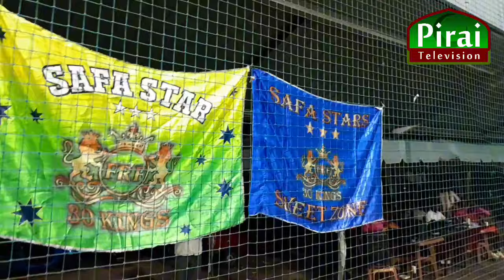COLOMBO The Thirty Kings will play a four-over cricket match -members of the Sadoon Welfare Society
COLOMBO The Thirty Kings அணி இரண்டாவது தடவையாக நான்கு ஓவர்கள் கொண்ட கிரிக்கெட் போட்டியில் வத்தளை ஃபோகஸ் அகாடமி உள்ளரக விளையாட்டரங்கில் ஞாயிற்றுக்கிழமை விளையாடவுள்ளது.
சடூன் வெல்ஃபேர் சொசைட்டி உறுப்பினர்களால் ஏற்பாடு செய்யப்பட்டது.

இந்தப் போட்டியில் எட்டு அணிகள் பங்கேற்றன. Sadoon Red Fighters, Sadoon Fish Fighters, Sadoon Black Panthers, Sharef Family Kings, FRF Thirty Kings, Pattan Warrior, Game Change and King United.

இறுதிப் போட்டியில் கேம் சேஞ்சரை ஷரீப் ஃபேமிலி கிங்ஸ் தோற்கடித்து வெற்றி பெற்றவர்கள் தங்கப் பதக்கங்களையும் சான்றிதழ்களையும் பெற்றனர்.

பாராளுமன்ற உறுப்பினர் முஜீபுர் ரஹ்மான் பிரதம அதிதியாக கலந்து கொண்டு அணித்தலைவர் முகம்மது நுஹ்மான் மற்றும் உறுப்பினர்களுக்கு தங்கப்பதக்கங்கள், சான்றிதழ்கள் மற்றும் இரண்டாம் நிலை வெற்றிக்கிண்ணங்களை வழங்கி வைத்தார்.

சம்பியன் அணித் தலைவர் எம்.எச்.எம். போட்டியின் அனுசரணையாளரும் பரக்கத் பழ மையத்தின் உரிமையாளருமான அல்ஹாஜ் எம்.எஸ்.எம்.இக்பால்ஹாஜிடம் இருந்து நளீர் சம்பியன் கிண்ணத்தை பெற்றுக்கொண்டார்.

அல்ஹாஜ் இக்பால் சிறந்த பந்து வீச்சாளருக்கான ஷரீப் குடும்ப கிங்ஸின் ஃபசீம் நவாஸுக்கும், ஆட்ட நாயகன் ஷெரீப் குடும்ப கிங்ஸ் மொஹமட் இன்ஷாப் மற்றும் தொடரின் நாயகன் ரஷித் அஸ்மீருக்கும் விருந்தினர்களிடமிருந்து விருதுகளை வழங்கினார்.